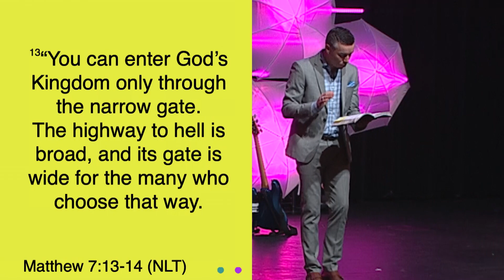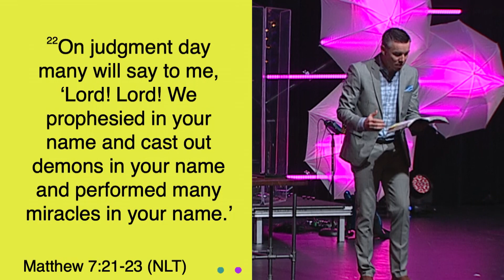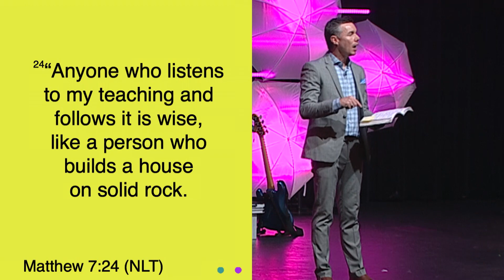Paradigm Shift | Part 7 | Shift Your Goal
Message by Pastor Tyler Sollie

What’s my PATH?

THE ROAD YOU TRAVEL ALWAYS DETERMINES YOUR DESTINATION

What’s my FRUIT?

THE NATURE OF THE TREE ALWAYS DETERMINES THE NATURE OF THE FRUIT

What’s my CLAIM?

WHO YOU KNOW DETERMINES THE REWARD YOU GET

1 John 2:3 NLT

What’s my FOUNDATION?

WHAT YOU BUILD ON ALWAYS DETERMINES THE STABILITY AND THE FINISH